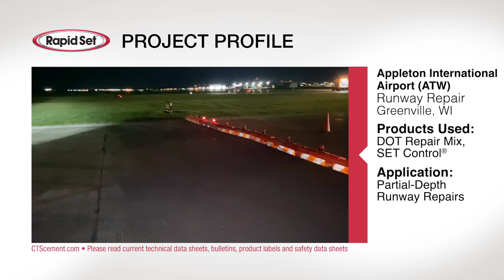Appleton International Airport Runway Repair with Rapid Set® Cement